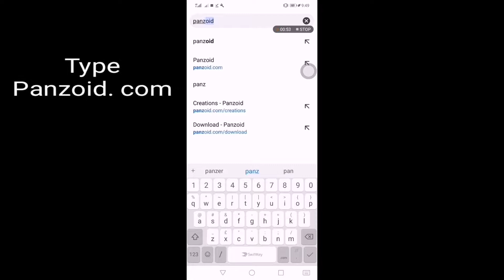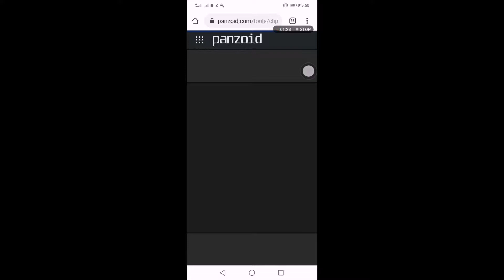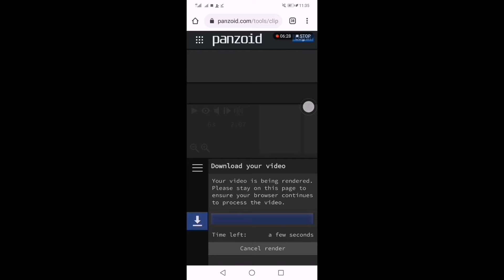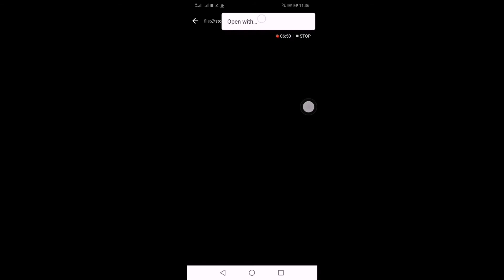Paano gumawa ng intro sa YouTube gamit ang cellphone